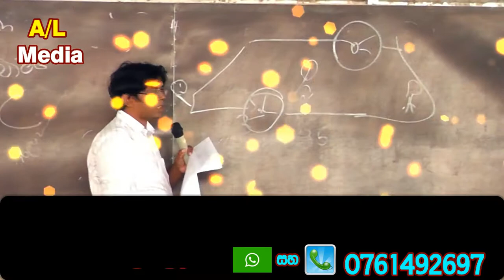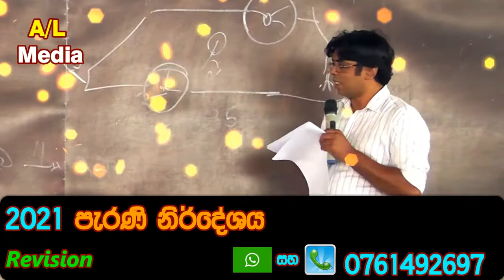2021 Revision/ Express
A/L Media OLD & NEW Syllabñ